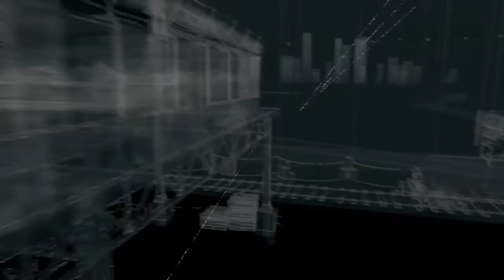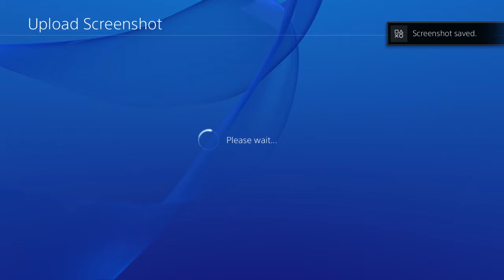Watch Dogs Playthrough with Commentary Part 17 - Alarm Trip